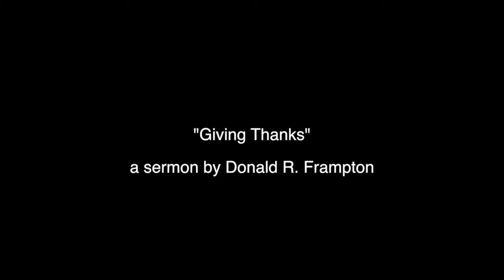Don Frampton - Oct. 9, 2016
St. Charles Ave. Presbyterian Church